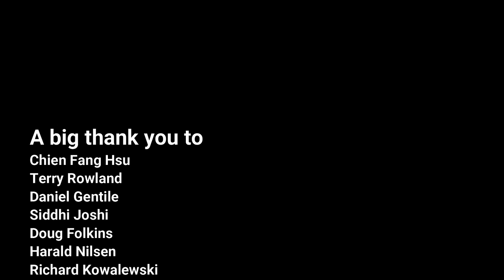Love Meeting Love by Level 42 (all bass arrangement) - Karl Clews on bass, Richie Dittrich on drums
My arrangement, for 4-string electric basses (standard and piccolo), of Level 42's debut single from 1980, Love Meeting Love. Many thanks to Richie Dittrich for the live drum track.
Love Meeting Love is a song written by Mark King and Boon Gould, and released in 1980 by the British musical group Level 42 on Elite Records. It was the band's second single and the first Level 42 song that entered in the UK single charts, reaching #61. It wasn't until two years later that this song was featured on a studio album: The Early Tapes/Strategy, released by Polydor Records.
The song was released only in the United Kingdom.
The Early Tapes (July/Aug 1980), also known as Strategy, is the second album released, but first to be recorded, by the British group Level 42. Originally recorded for Elite Records, the band subsequently signed to Polydor, who bought the masters from Elite and issued it in March 1982. It features Level 42's first two singles - Love Meeting Love (UK #61) and Wings of Love.

This arrangement features Richie Dittrich on drums, and myself on various basses: the melody and bassline are played on a Bogart Broadsword, the guitar and keyboard parts on a shortscale Chowny SWB Pro strung as a piccolo bass.